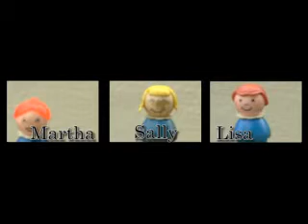Am2Ep1YouTube.mp4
The first episode of The Amazing (Mole Too) follows the adventures of Martha, Sally, Lisa, and the rest of the Edgewood gang as they plan to create a new reality show in Walt Disney World. This film is sure to set back the art of animation 20 years... but who cares. It's fun to watch anyway!